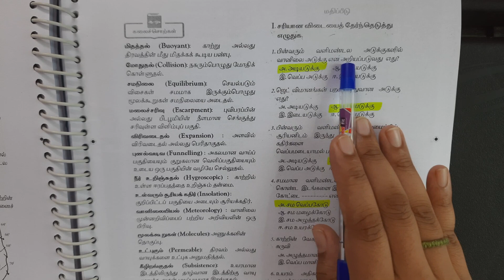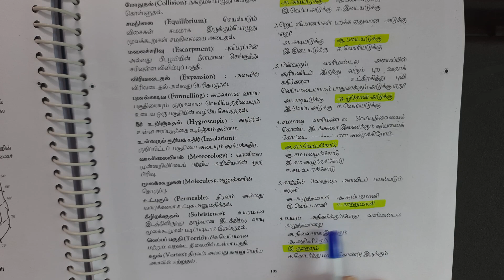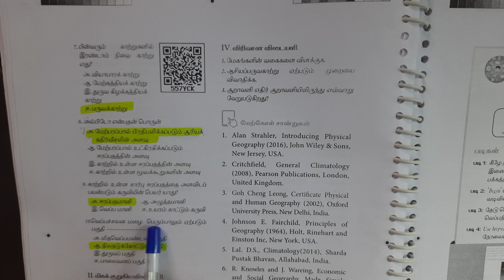11th std - Geography | 6 வளிமண்டலம் | Book Back Exercise